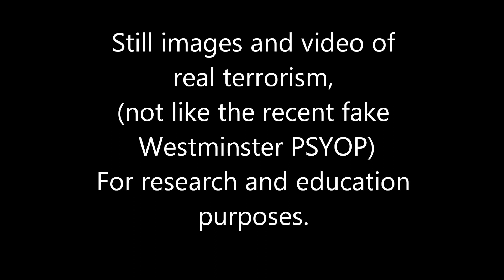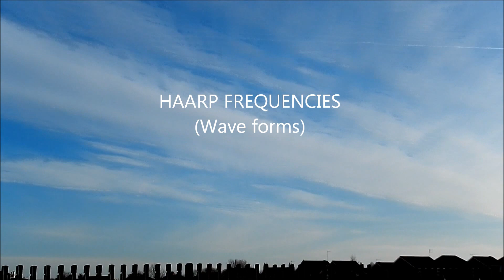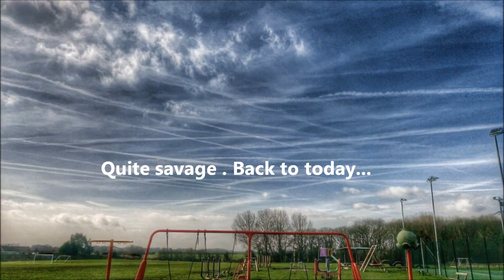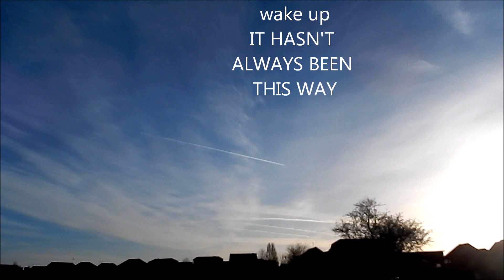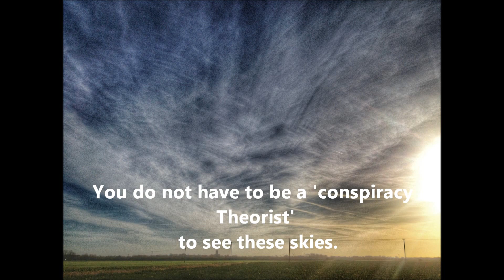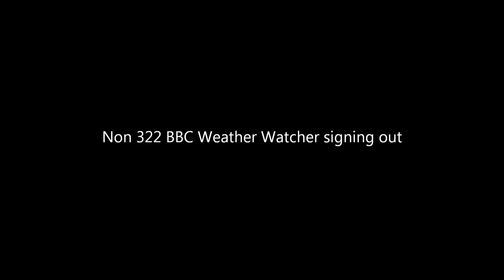SRM. 6am. HORRORSKY U.K. 2017. March 24th,.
TODAY'S HORRORSKY WITH HDR ENHANCEMENTS. Holy sh*t.
Massive chem blitz before Sunrise, steady away all day, with more at Sunset. just a short vid.
Will upload full Month fake weather soon.
pretty shocking today.